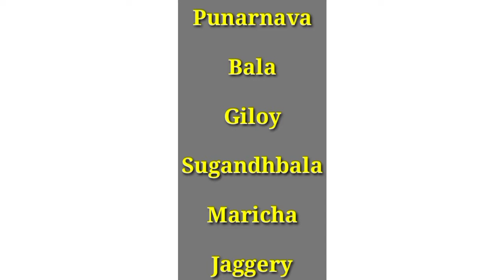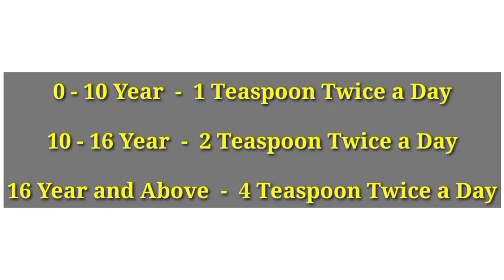Punarnavarisht Syrup के फायदे जानकर आप भी हो जाओगे हैरान|| लीवर और गुर्दे की अचूक औषधि पुनर्नवारिष्ट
1 से 9 महीने तक प्रेगनेंसी में क्या क्या खाना चाहिए Food To avoid During Pregnancy, Pregnancy Tips